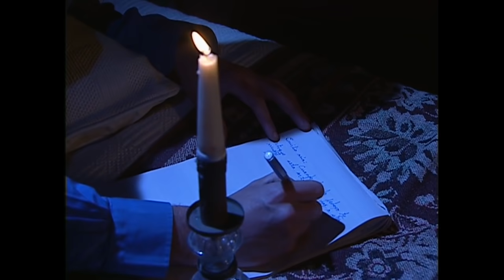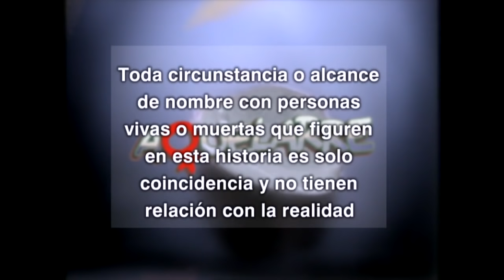Juan Pablo termina con Emilia | Aquelarre – T1E64